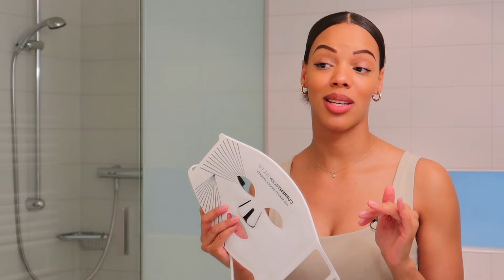Comment Réparer sa Barrière cutanée Rapidement ? {Peau abîmée, Déshydratée, Irritée, Sensible)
Holà todo el mundo! Bienvenue dans cette nouvelle vidéo. Aujourd'hui je vous explique comment réparer sa barrière cutanée en un rien de temps ! Découvre le tout dès à présent ! Besitos

Page générale où tu retrouves tous mes produits favoris dont je parle dans mes vidéos skincare & Page Amazon (liens rémunérés par Amazon)*

Nettoyants Hydratants:
- La Roche-Posay
Crèmes Réparatrices:

Mon Équipement Youtube: (liens rémunérés par Amazon)
Micros:
1 avec adaptateur

*: En tant que Partenaire Amazon, Klarna & LTK, je réalise un bénéfice sur les achats remplissant les conditions requises.